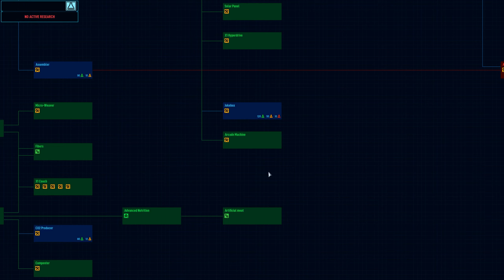Space Food Truck Ship Greenbeef: Space Haven Alpha 10 [EP15]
More Space Food Truckin' as we start balancing out the ships in our fleet and look to the future!